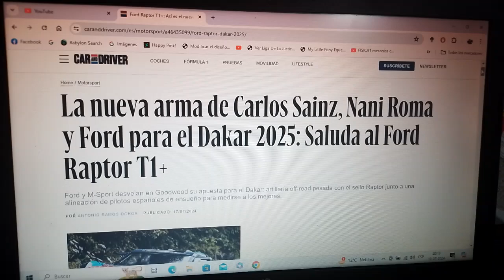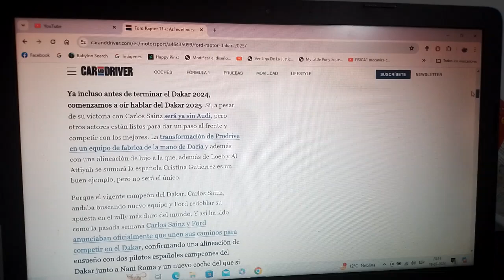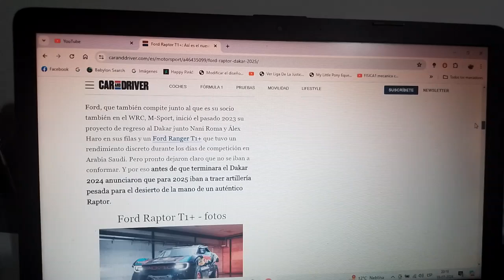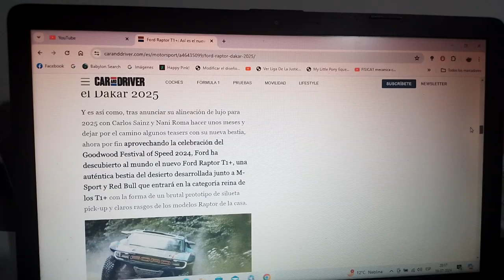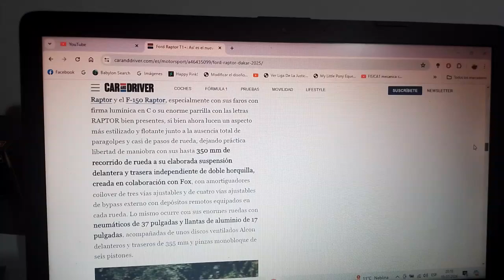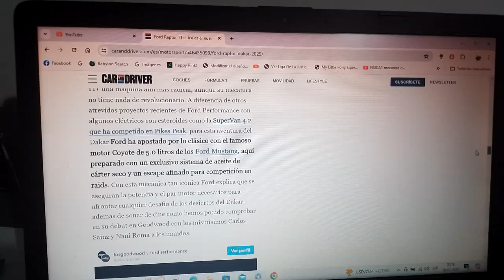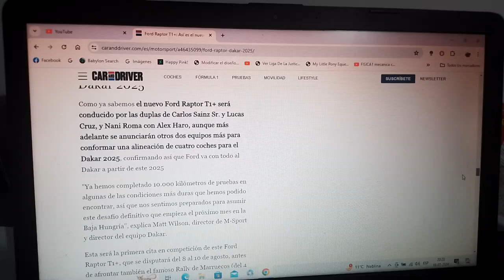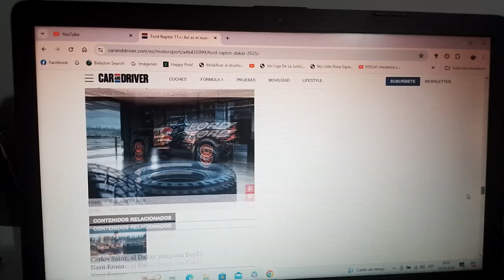Ford presenta su nuevo Raptor T1+ para el Rally Dakar 2025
Competirá en la siguiente versión 2025 del Rally Dakar manejado por los españoles Carlos Sainz Cénamor y Nani Roma y fue presentado en la reciente versión 2024 del Goodwood Festival of Speed junto a su socio de competición M Sport